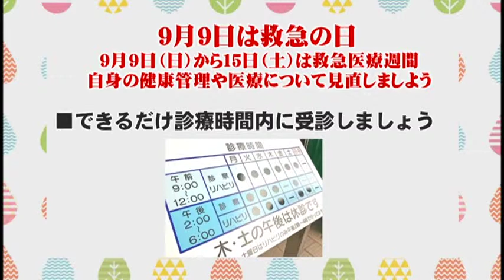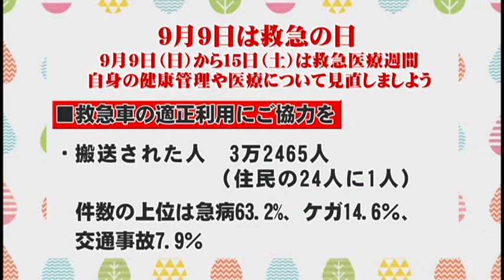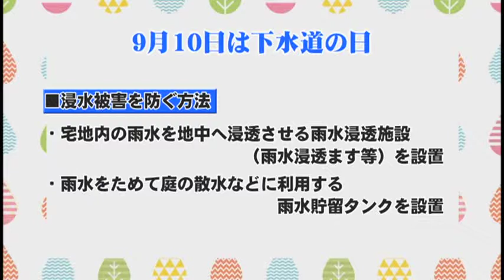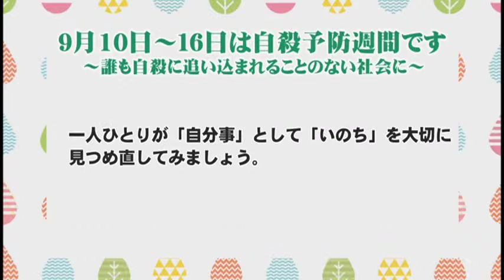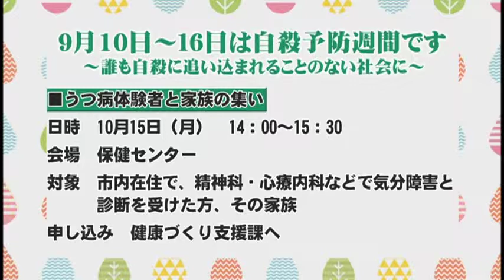飯能市役所インフォメーション No 849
収録内容：9月1日は防災の日です、救急の日・救急医療週間、9月10日は下水道の日です、自殺予防週間